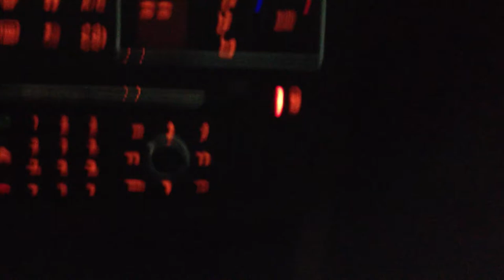Citroën C5 in an echoic tunnel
this is the soundtrack from my Citroën C5 2.0 petrol, as i drove up from a basement carpark :-)